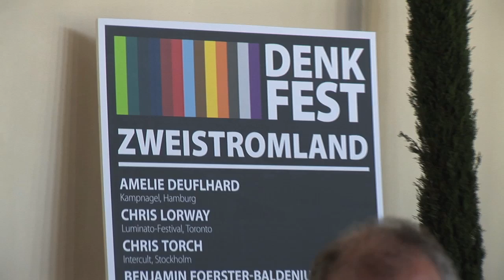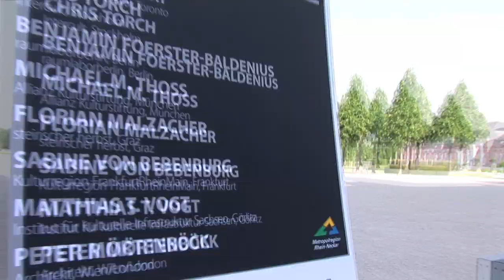Das DENKFEST in Schwetzingen am 14.05.2011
Das Denkfest 2011 ist Auftakt eines längeren Prozesses, mit dem sich die Festivalregion Rhein-Neckar im Projekt Zweistromland mit der Weiterentwicklung der regionalen Kulturlandschaft auseinandersetzen wird. Einen Tag lang soll über Kunst und Kultur in unserer Region gesprechen, diskutiert und vor allem nachgedacht werden.
Themen: Vernetzung, gemeinsame Projekte, Kulturhauptstadtbewerbung, Regionalentwicklung, kulturelle Identität und mehr.

Als Impulsgeber und Referenten nehmen u. a. teil:
Amelie Deuflhard Kampnagel, Hamburg; Chris Lorway Luminato-Festival, Toronto; Chris Torch Intercult, Stockholm; Benjamin Foerster-Baldenius raumlaborberlin, Berlin; Michael M. Thoss Allianz Kulturstiftung, München; Florian Malzacher steirischer herbst, Graz; Sabine von Bebenburg Kulturregion FrankfurtRheinMain, Frankfurt; Matthias T. Vogt Institut für kulturelle Infrastruktur Sachsen, Görlitz; u.v.m. (aus: Pressetext).